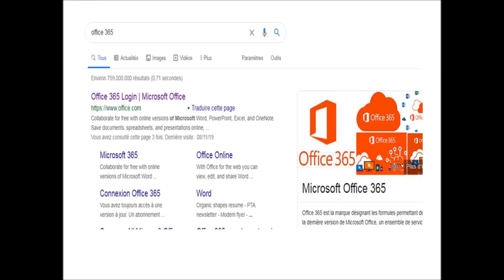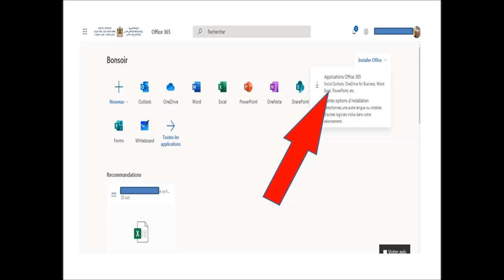نسخة اوفيس 365 office مجانا بالنسبة لنساء و رجال التعليم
نسخة اوفيس 365 office مجانا بالنسبة لنساء و رجال التعليم تعرف من هنا على طريقة التحميل ( فيديو) لتحميل نسخة اوفيس 365مجانا بالنسبة لنساء و رجال التعليم ، من خلال حسابكم على البريد الالكتروني taalim.ma
تابع الفيديو أسفله 2020